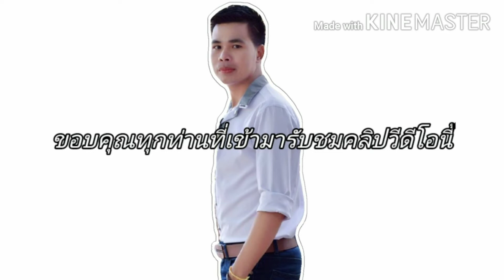เก็บ​สตอเบอรี่​🍓ในประเทศ​อิสราเอล